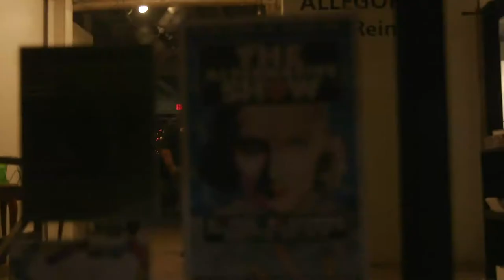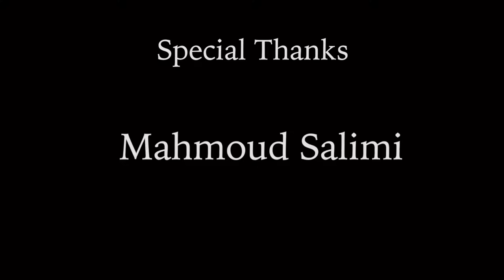The Art Studio Inc video by Tyler Hargraves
Enjoy the heartwarming video by Tyler Hargraves, sharing The Art Studio Inc history told by Co-Founder and Executive Director Greg Busceme Sr. TASI tenants James Allen King, Yolanda Carmen Perez and upcoming exhibiting artist Kailee Elisha Viator speak on their experiences and importance of TASI in their art journey.
Thank you to all the artists and patrons that contribute to The Art Studio Inc and helps us continue our mission in the art community of SETX.